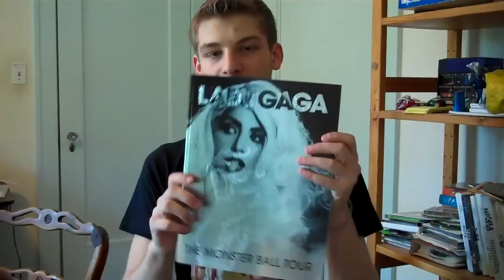The Monster Ball Tour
Here's my summary of The Monster Ball Tour starring Lady Gaga. Sorry I couldn't get my camera into the concert! I talked to the lady at the desk and she said video cameras weren't permitted, so I didn't wanna risk getting it taken away! :( Hopefully I did an ok job of summing up the night, although I don't think I could ever do justice to just how amazing the entire experience was. Thanks as always for watching! :)